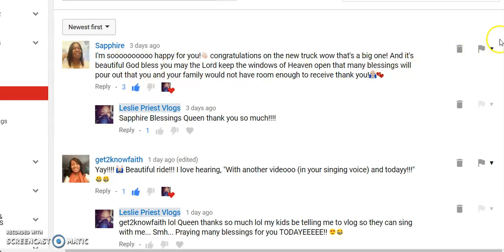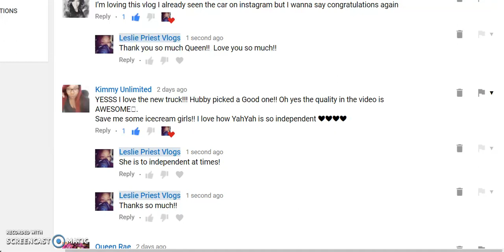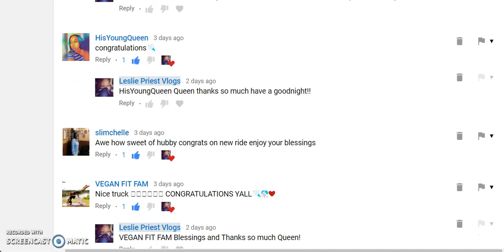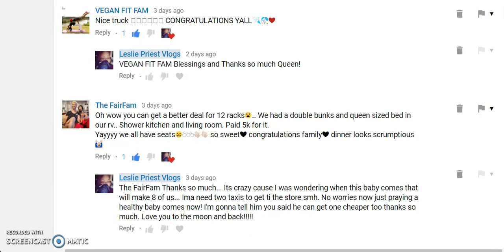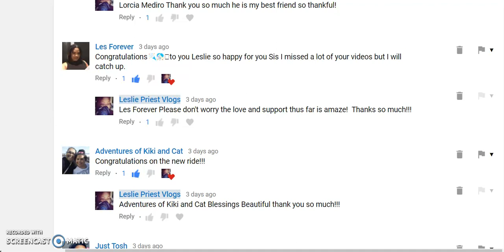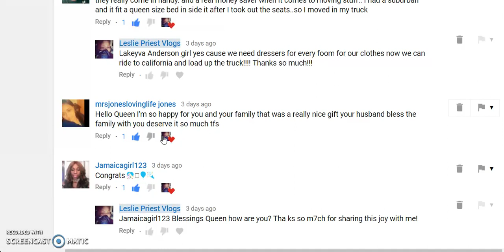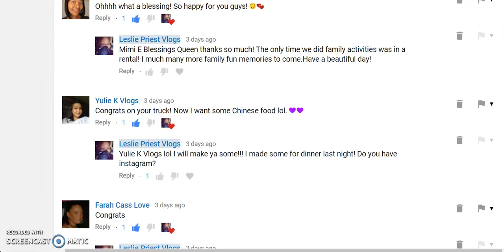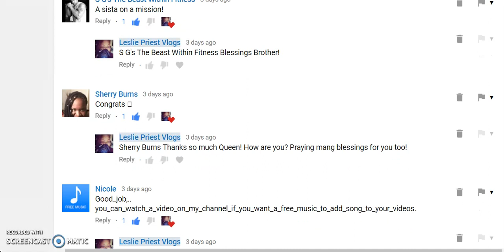I AM SO THANKFUL! MY SUPPORTERS ARE THE BEST!!!!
ALL OF YOU ARE APPRECIATED THOSE WHO COMMENT THOSE WHO DON'T! I LOVE YOU ALL THANKS!! THESE ARE CREATORS AND SUPPORTERS WHO WENT OUT THEY WAY TO SHOW US LOVE! THESE ARE JUST A FEW OF THOSE WHO MADE MY DAY! MANY MORE VIDEOS TO COME! I HAVE ALSO MADE A PLAYLIST THAT I HAVE ADDED OTHERS TO CHECK THOSE CHANNELS OUT AS WELL. MANY MORE VIDEOS OF APPRECIATION TO COME!